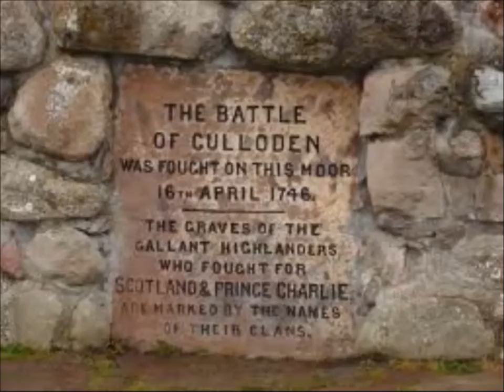PAUL ANDERSON AND CATRIONA AIRD KELTIC LAMENT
Paul recorded this with Catriona in 1994 ,A beautiful piece by the English Composer  John Foulds  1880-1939  I  have used images of Culloden  and the Clearences  ,because they seemed to suit  the mood of the music